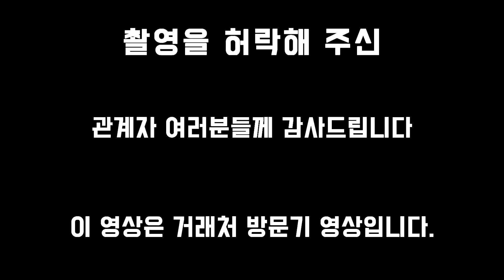커피머신 수입 업체 털기?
특별한일 없으면 거래처 잘 안가요... 아니 못가요.

일이 많아서 갈 시간이 없어요 ㅠㅠ

이번에 CS센터 이전 했다고 해서

지나가는 길에 들렸다가

너무 잘 해 놓으셔서 영상 찍었습니다.